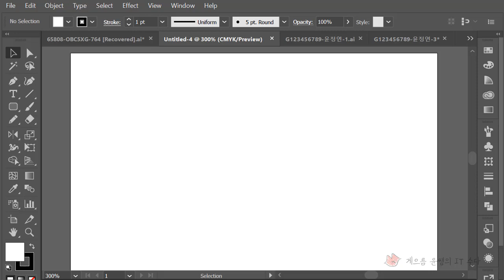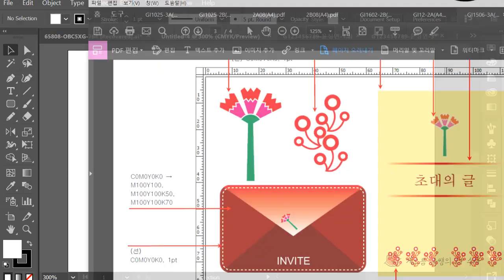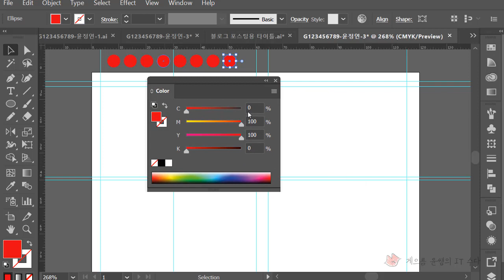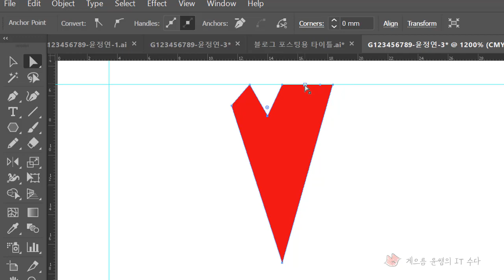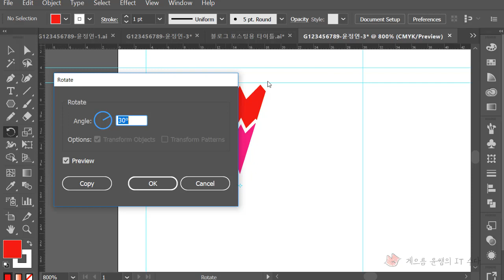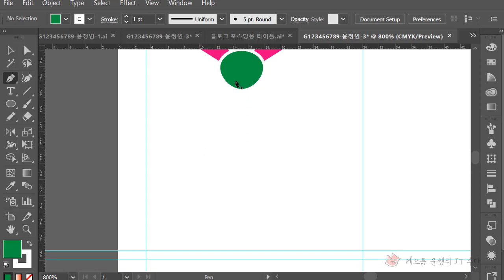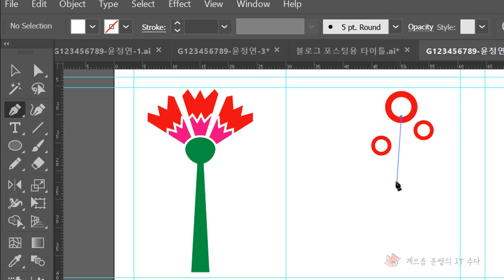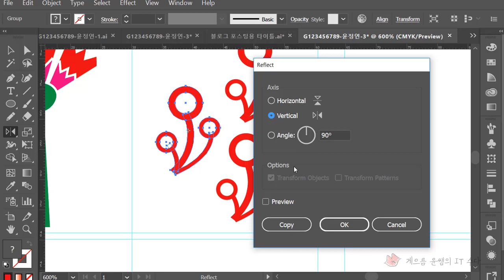GTQ illustrator _ Clipping mask 예제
GTQ i 3급 문제입니다. 그런데 2급보시는 분들도 꼭 보시면 좋을듯 합니다.
클리핑마스크 만드는거랑 도형을 변형하는 아이디어가 들어있어요.

GTQ는 혼자서도 공부해서 시험볼 수 있어요.